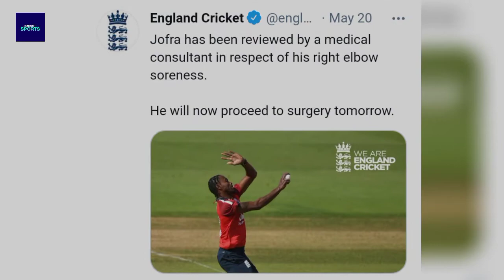Ind vs Eng Test Series से बाहर हुए Jofra Archar । Jofra Archar injury Update । Cricket Sports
In this video, I told you about the Jofra Archar injury Update. Tell me in the Comment Box Who is Your Favourite English Bowler & if have any Question about this News and IPL, International Cricket Related then Ask Me in the Comments Section

Music Info: News - AShamaluevMusic.